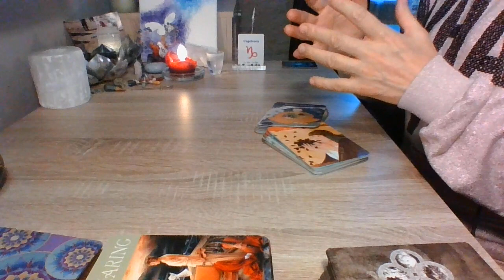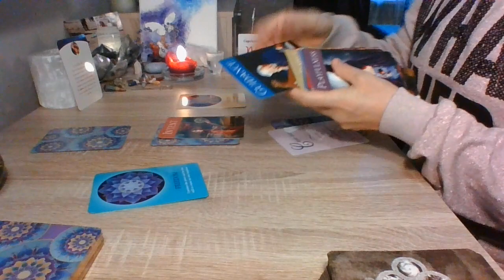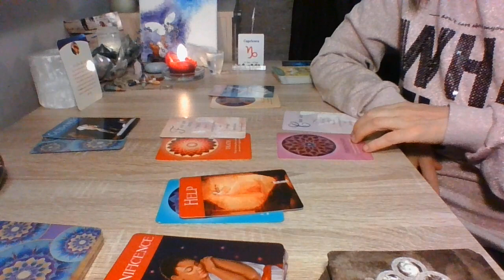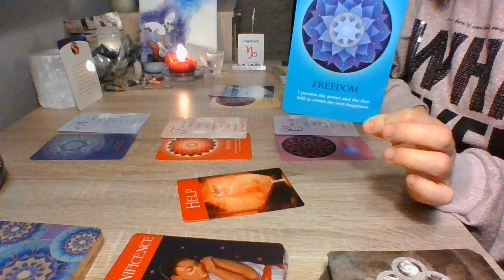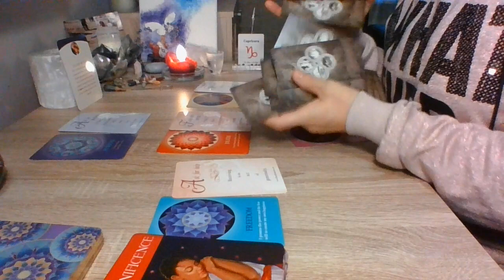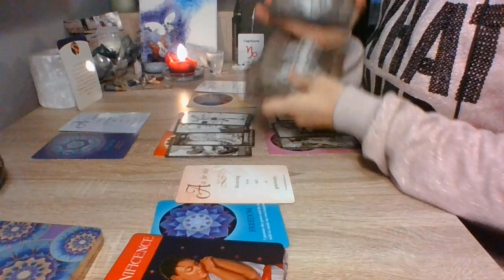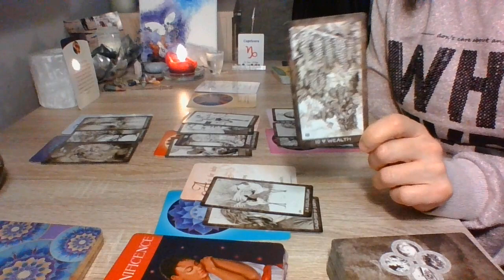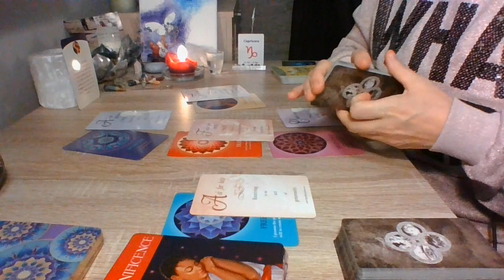Capricórnio... Leitura de Sanação e Auto-conhecimento